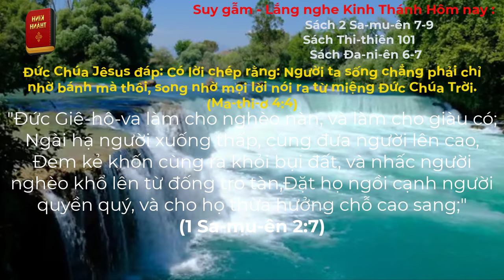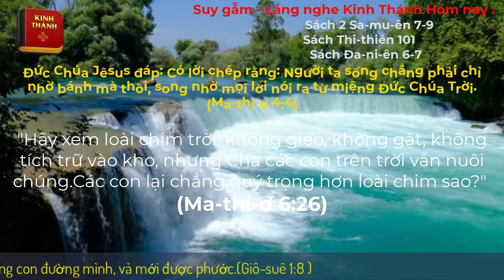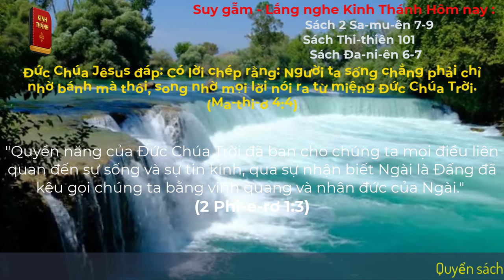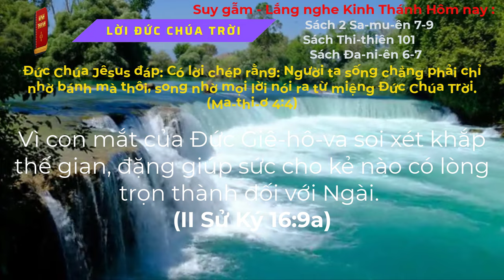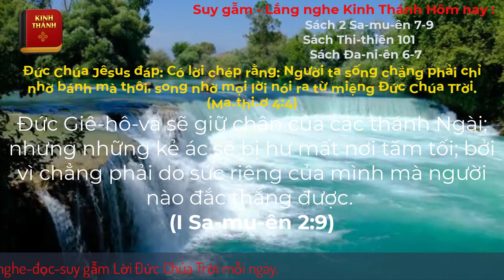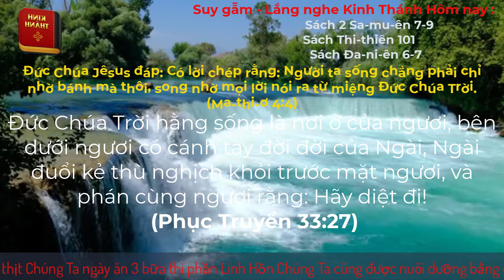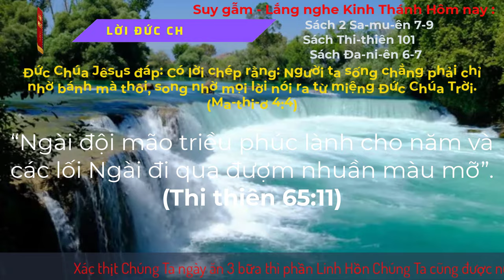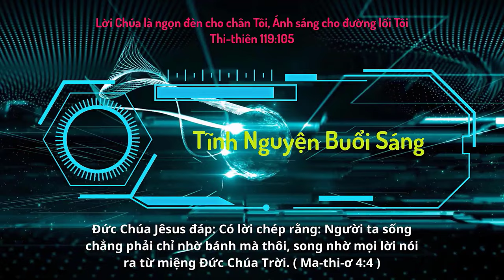Oneway Radio | Tĩnh Nguyện Hằng Ngày 18/11/2023 | Dưỡng Linh cơ Đốc